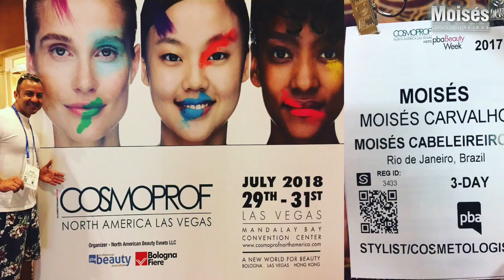Las Vegas Moisés Cabeleireiro vídeo 03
Viagem a Las Vegas por Moisés Cabeleireiro video 03